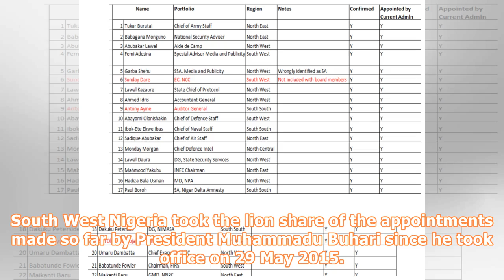Buhari’s appointments: ‘south west nigeria took lion share’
South West Nigeria took the lion share of the appointments made so far by President Muhammadu Buhari since he took office on 29 May 2015. According to a list of 157 appointments provided by the Presidency on Saturday, South West Nigerians took 38, followed by the North West, Buhari’s region, which took 30. North East and South East took 23 slots each, while North Central took 21 and South South 22. The figures and names were provided in response to allegations that President Buhari had favoured ...